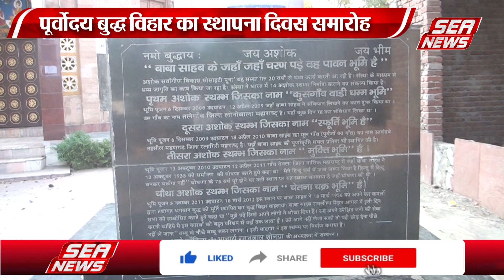बुद्ध विहार का स्थापना दिवस 18 को | Hindi News | Agra News | Top News | Sea News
18 मार्च को चक्कीपाठ बिजलीघर स्थित पूर्वोदय बुद्ध विहार का 69 वां स्थापना दिवस एवं विशाल धम्म यात्रा समारोह आयोजित किया जाएगा। बुद्ध विहार से प्रात: बेला में धम्म शोभायात्रा निकाली जायेगी।